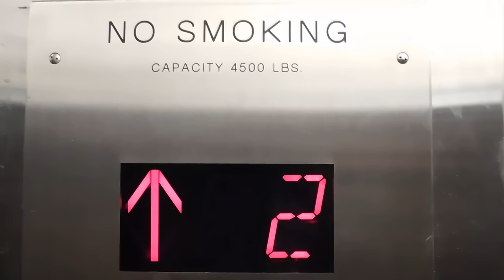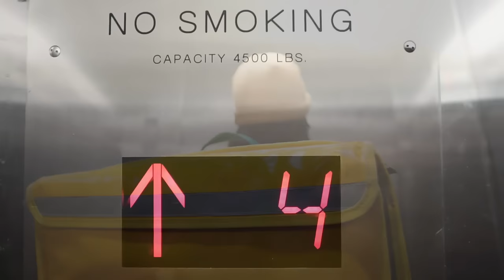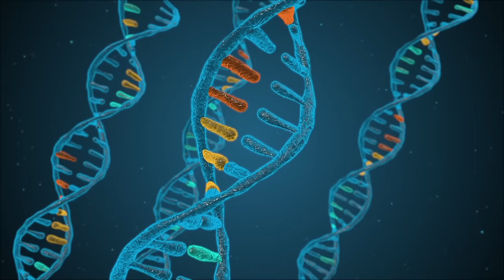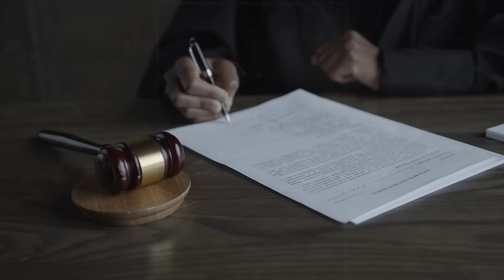35 Jahre auf der FLUCHT! - Der Fall Bloch | Dokumentation 2022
Hier werden jede Woche um 18 Uhr Fälle aus aller Welt gezeigt und ihre Geheimnisse offen gelegt!

Hierbei handelt es sich um eine Dokumentation, die im pädagogischen und dokumentarischen Kontext zuzuordnen ist. Es dient lediglich zur Aufklärung und sollte von niemandem anders Wahrgenommen werden. Von den Handlungen der Personen aus der Dokumentation wird sich distanziert.

Mein Mikrofon

Eifelturm bei Nacht - copyright Tour Eiffel – illuminations Pierre Bideau